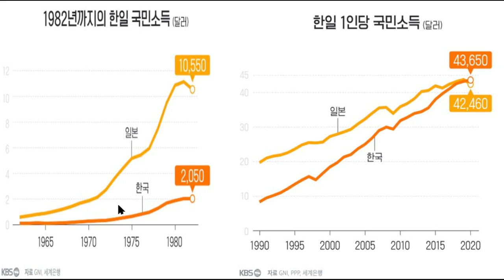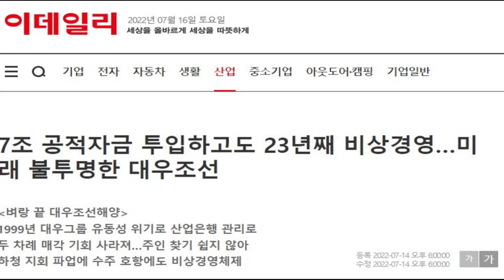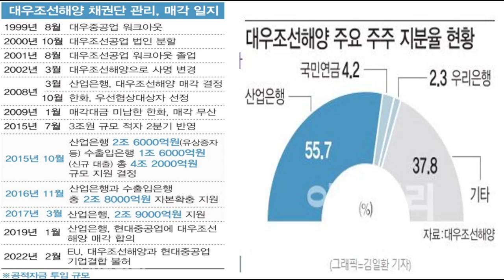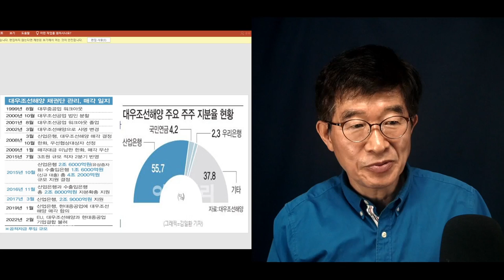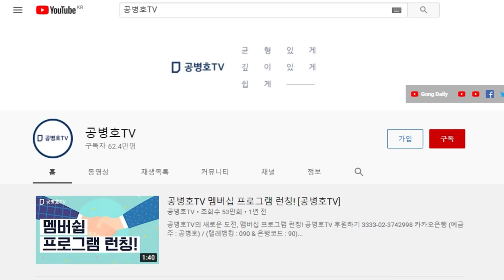'앞으로 잘 되겠나?" / 대우조선 파업을 보면서 / 7조원 이상의 세금을 쏟아부은 회사치고도, 참 그렇다 [공병호TV]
Bitcoin : 3MTW849AkP2ftLeSK2teZHMmzLu7Z83s9U